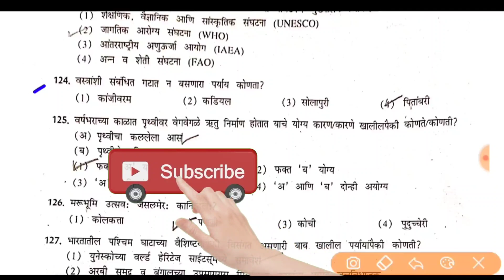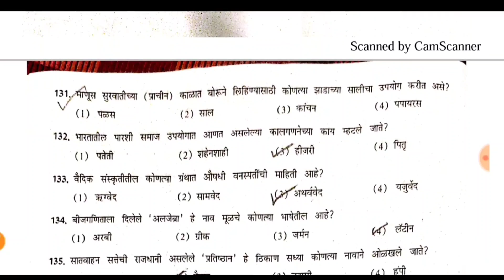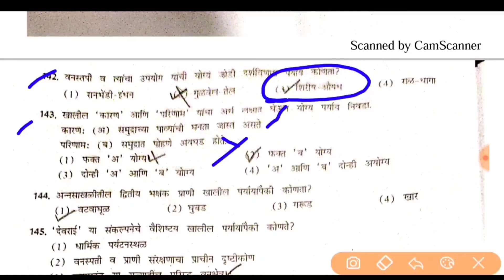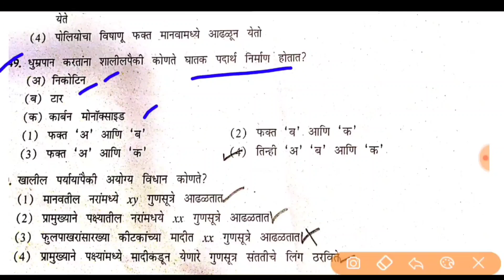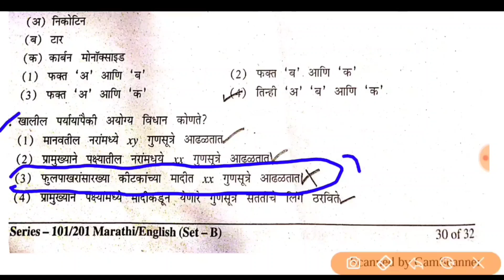परिसर अभ्यास Answer Key पेपर 1 शिक्षक पात्रता परीक्षा 19 जानेवारी 2020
काही उत्तरे चुकीचे दूरुस्ती अशी

127) पश्चिम घाट वैशिष्ट्य विसंगत विधान
         पर्याय क्रमांक - 3 जैववैविध्य संवेदन क्षेत्राचा एक भाग

131) बोरूने लिहिण्यासाठी कोणत्या झाडाची साल वापरत
         पर्याय क्रमांक - 4 ) पपायरस झाडाची

लक्षात आणून दिल्याबद्दल धन्यवाद